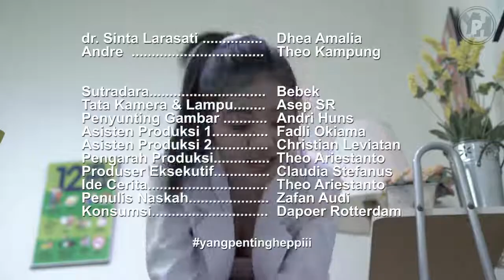dr. SintaL - Dipegang Pegang